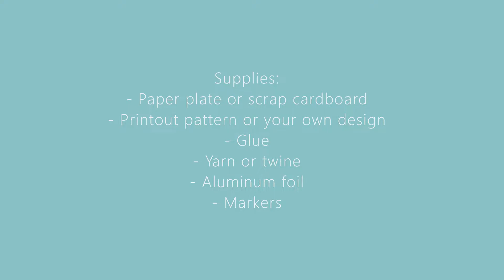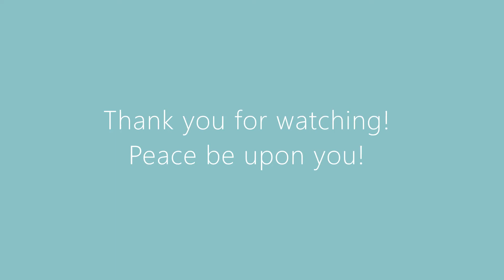Islamic Geometric Pop-up Art!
NOTE: It may not be obvious from the video but the aluminum needs to be glued down to the yarn design.